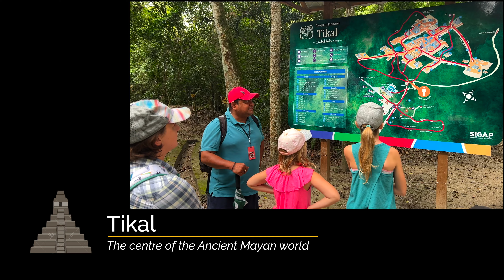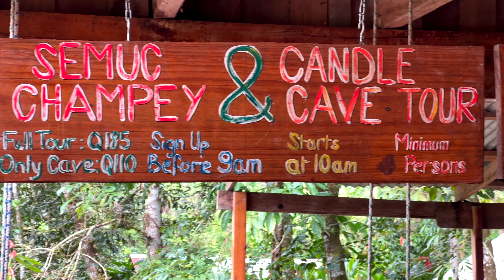Northern Guatemala - Jungle Edventure